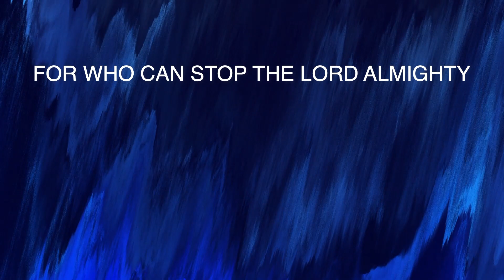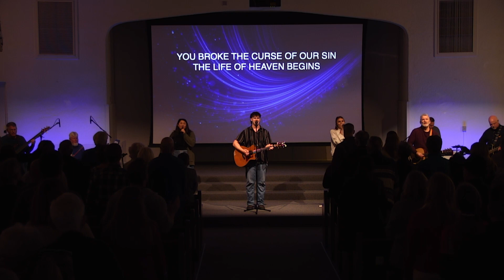Keep Learning Phil 1 9 10 1 21 24